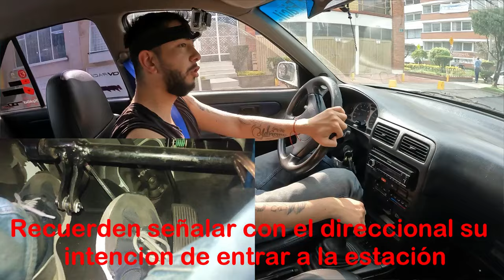Como Entrar a una (B0mba) Gas0linera Sin expl0tar ¿Cómo conducir carro en parqueaderos o gasolineras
Conducir en una gasolinera es bastante sencillo, pero es importante seguir algunas reglas básicas para garantizar la seguridad tuya y de los demás:

Reducir la velocidad: Cuando ingreses a la gasolinera, reduce la velocidad de tu vehículo. Las gasolineras suelen ser lugares concurridos y es importante estar atento a los peatones y otros vehículos.
Seguir las indicaciones: Presta atención a las señales de tráfico y a las indicaciones del personal de la gasolinera. Algunas gasolineras pueden tener un flujo de tráfico específico o requerir que sigas ciertas instrucciones.
Seleccionar la bomba adecuada: Elije la bomba de gasolina adecuada para tu vehículo según el tipo de combustible que necesite y la posición de llenado de combustible en tu coche.
Apagar el motor: Antes de llenar el tanque de combustible, apaga el motor del vehículo. Esto es importante para evitar riesgos de incendio.
No fumar ni usar teléfonos móviles: Evita fumar o utilizar teléfonos móviles cerca de la gasolinera y mientras estés llenando el tanque. La gasolina es altamente inflamable y puede causar un incendio si entra en contacto con una fuente de ignición.
No sobrepasar el límite de llenado: No intentes sobrepasar el límite de llenado de combustible de tu vehículo. Una vez que el tanque esté lleno, detén el suministro de combustible.
Cerrar correctamente el tapón del tanque: Asegúrate de cerrar correctamente el tapón del tanque de combustible después de llenar el tanque. Esto ayuda a prevenir fugas de combustible y evita problemas mecánicos.
Mantener la calma y la cortesía: Siempre mantén la calma y sé cortés con otros conductores y el personal de la gasolinera. Evita el estrés y la prisa innecesaria mientras estés en la gasolinera.